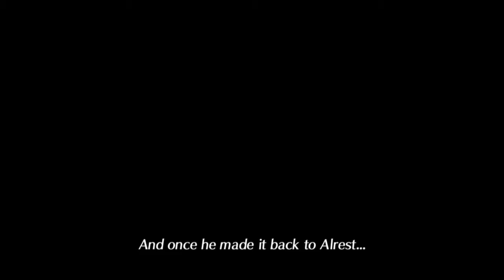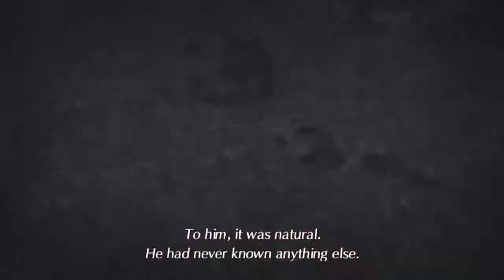Let's Play! Xenoblade Chronicles 2 - Part 13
Lost in a sea of clouds, entire civilizations rest on the backs of colossal beasts known as Titans. As the Titans march toward death, unlikely heroes arise: a young scavenger named Rex and a living weapon called Pyra. Can they find the fabled paradise of Elysium in time to save what’s left of humanity?